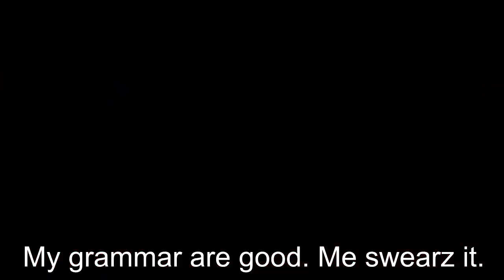WWE 2K16 Universe Mode - Episode 38: Prepare For Battle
Welcome, ladies and gentlemen, to episode 38 of my WWE 2K16 Universe Mode! Tonight, Dean Ambrose announces his tag team partner for this Sunday's match against Blake & Murphy. Later, Cesaro issues his final United States Championship open challenge before Battleground. Who will answer the U.S. open challenge? Who will team with Dean Ambrose this Sunday? Find out in this episode of Raw.

If you'd like to learn more about the history of my Universe Mode, head over to BrendenPlayz.com and check out my championship history

If you want to stay up-to-date on the state of my channel or any plans I have for the future, then follow me on the Twittahs

Interested in any of my other content? Check out some of my other projects: